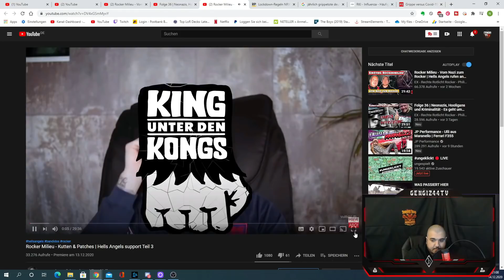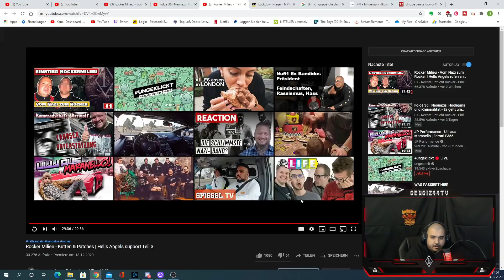Cengiz44TV | Reaction | Ich Like ein Video von Schlaffer ! Rocker Milieu - Kutten & Patches